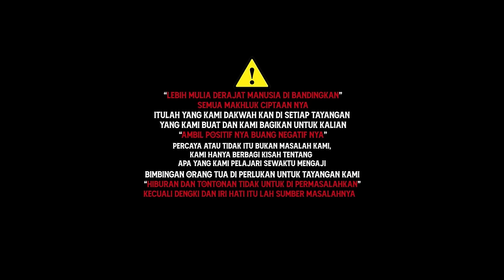KUNTILANAK NYOLONG KEBAYA NENEK SIHIR DI TEROR AUTO KABUR